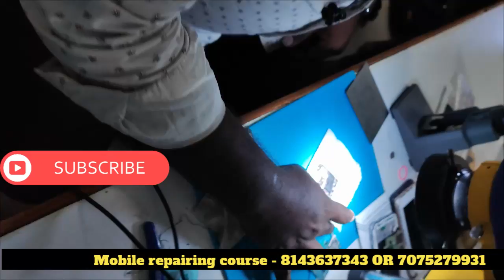Poco x3 pro Dead recovery by student; Mobile repairing course in Hyderabad; Smart Mobile training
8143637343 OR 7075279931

Mobile repairing course - student reviews - Mobile hardware and software training;

Mobile repairing course in Hyderabad; Advanced chip level training Institute

We teach Advanced android chip level course (5000 tool kit free)
✔ BASICS
✔ HARDWARE
✔ SOFTWARE
✔ OCA TRAINING

Mobile repairing course in Hyderabad; Mobile chip level training institute in Hyderabad; Advanced chip level training; Cell Phone training Institute in Hyderabad